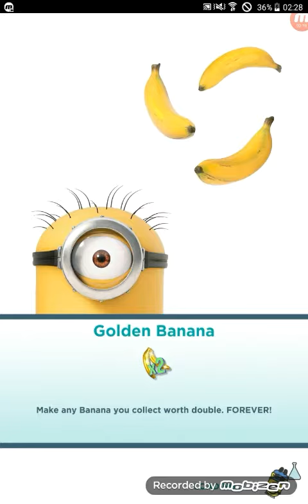Despicable Me Minion Rush - event - minion justice #2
Friends finished minion justice 2nd place, we will continue on the next video.